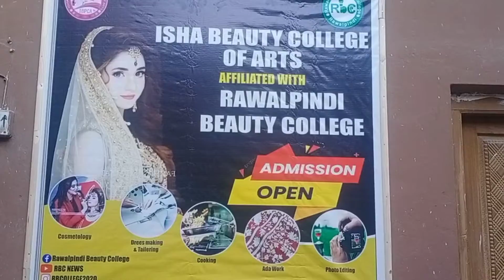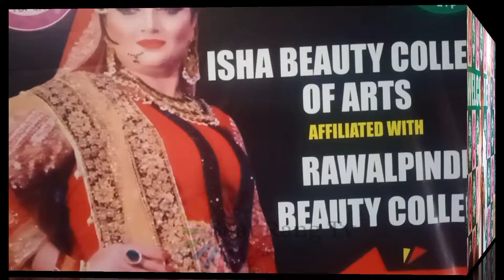Opening Ceremony Isha Beuaty college RBC Haripur Office